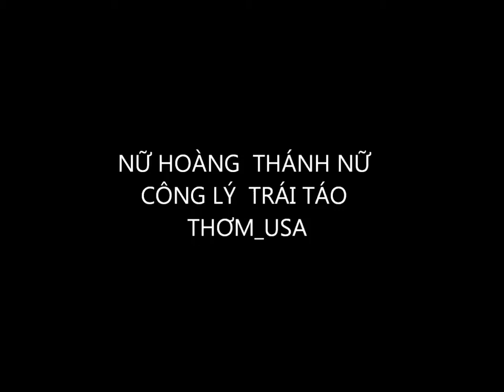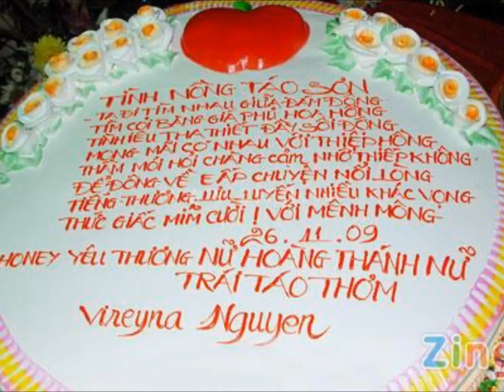04032013 15 NAM WA, TAT CA TOI LAM GI CHO NGOC SON DEU LA PR , FREE GIUP CHO SU NGHIEP VAO` SHOW BIZ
TOI THUC SU CHANG BIET NGOC SON LA AI BAO GIO. TOI CUNG? KHONG CO NGHE NHAC VIET NAM CUA NGOC SON LUON..TOI CUNG? KHONG CO NHU CAU LAP GIA DINH HAY TINH DUC..TINH YEU TRAI GAI NAO TAI PALTALK HAY NGOAI XA HOI.
TOI CUNG? CO GIAO THIEP VAI DAN ONG NHUNG THAY KHONG HOP VA KHONG CO NHU  CAU LAP GIA DINH KHONG DE Y DEN CHUYEN TINH CAM NAM NU.
TINH CO TOI BIET PALTALK. TOI NGOI LAM CONG QUA? ...TOI CO THOI THE SU THU HUT DI DEN DAU DONG DEN DO ...TOI CHO ROOM DONG BAT VU LOI
TOI GIUP NGOC SON CHI 3..LA VI TOI DUA LEN CHO DUOC THOI THE O VIET NAM TRONG VIEC LAM AN CO SU MAY MAN BEN TAM LINH.
TOI CO TINH DUA LEN DE BANG NGUOI TA TRONG SHOW BIZ.
NHUNG NGOC SON O VN RAT NGU SI. SAN SI VA ICH KY. KHONG BIET NEN THAN .
LUON LUON LAM TRO TIEU NHAN  XUC PHAM TOI TRUC TIEP DEN GIAN TIEP KHONG BIET TU TRONG VA CANG LUC CANG DI XA.
DUNG TUONG? TOI KHONG BIET AI LAM GI TOI XUA GIO .
DUNG NGHI? TOI NGU SI CHO ROOM DONG KHACH AN KHACH MA KHONG BIET TRI LAY LAI DUOC.
DUNG CO NGHI? TOI LUONG THIEN LA NGU SI MA MUON XUC PHAM TOI LA XUC PHAM
TOI NHIN. DA DU .15 NAM ROI .DOI LAM NGUOI CO BAO NHIEU CAI 15 NAM.